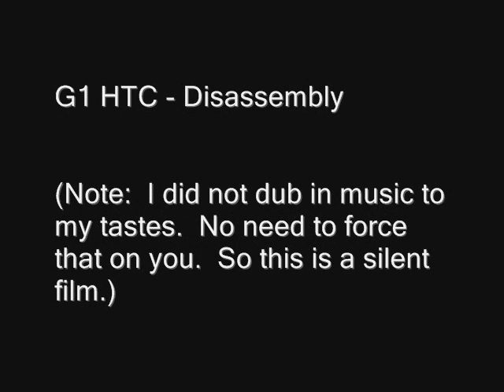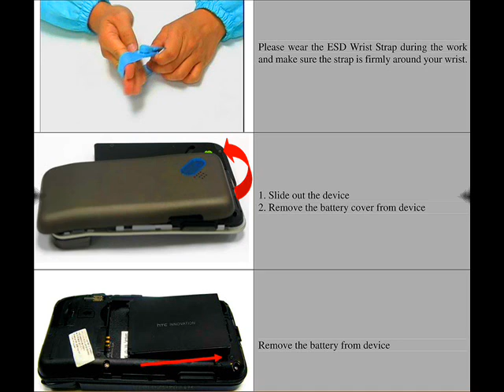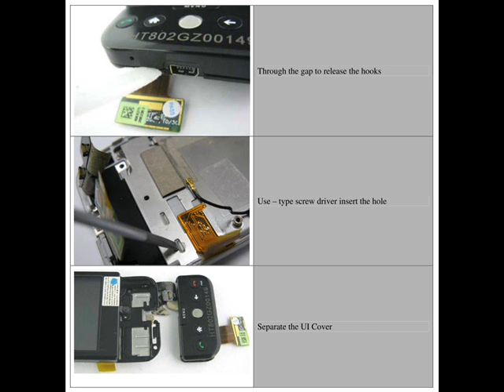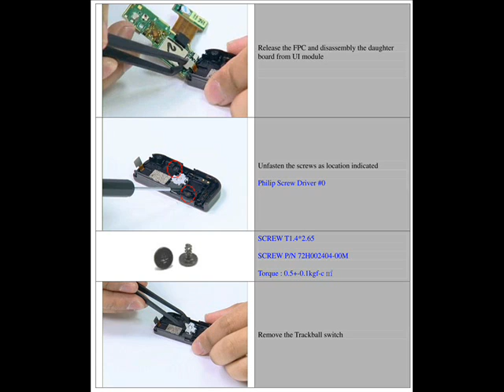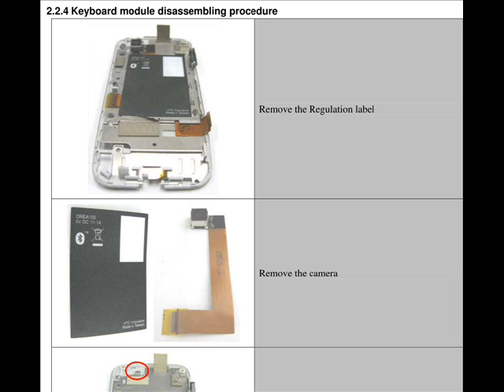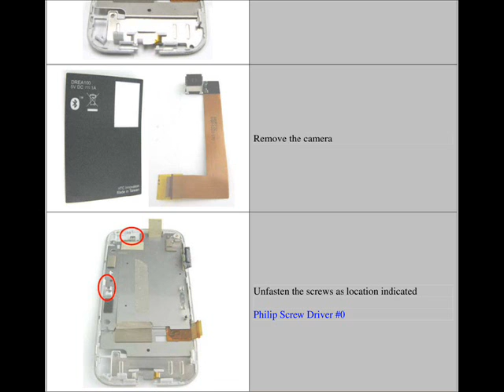Taking Apart Your G1 HTC T-Mobile Phone For Repair - Link To Download Service Manual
Taking apart your G1 is serious business so read this entire section.

If you need to disassemble your G1 you have come to the right place.

I would FIRST download AND READ the relevant parts of the manual (link below).

Then look at some other videos and watch mine so you get a feel for the disassembly steps.  Don't just start taking a torx to your beautiful G1.

(If you don't know what "torx" means, close this video and think twice about doing anything to your G1.

However, if your G1 is broken and you cannot make a warranty claim, then it's OK to look up the definition of "torx" and take an entire Saturday to attempt to fix the phone.  You have to learn some time.)

While disassembling I would follow along with this video on pause as you go through each step.   (YouTube features includes the option of pausing where you want and viewing in full screen mode.  This lets you see things in detail.)

DO NOT SIMPLY START RIPPING IT APART WITHOUT FIRST SEEING HOW THE ENTIRE PROCESS IS DONE.

Bonus: Below is the link (to my server) where you can download the complete tech service manual in PDF format.  (Note the manual is over a year old, so don't play around with the software steps mentioned in it, they are horribly outdated and don't work since the OS was in beta at the time).

The manual also includes reassembly instructions.

Tools You Need and Some Procedure Tips:

PUT AWAY THE PETS SOMEWHERE SO THEY DON'T JUMP ON YOUR DESK OR TABLE AND SHOOT YOUR G1 PARTS ALL OVER THE ROOM.

A few torx bits (if you don't know what those are, you should NOT be taking apart your phone, unless you are willing to go through this slowly, taking the time learn each step BEFORE going through it );

A plastic knife, non-serrated if possible (from the deli, for example);

A large area with a white towel spread out (to stop and catch bouncing screws that you WILL drop, white in color so you can see the parts sitting on the towel right under your nose);

A weekly pill dispenser or two from the pharmacy.  These are long plastic boxes with 7 compartments, one for each day of the week.  Excellent to hold screws and parts from each "section" you are disassembling;

Some TV dinner trays with compartments (or three to four small bowls);

One of those headbands that has magnifying lenses like the jewelry and watch people wear.  Those are handy, but most people don't have those.  Here is what I am talking about:

This video is comprised of snapshots (pics) from the manual on how to disassemble your G1 HTC Android Google phone.

See the "Related Videos" box for other "how to disassemble the G1" videos.   Those are BETTER to see the disassembly process.

With the videos, PDF manual, proper tools, and materials I mention, even a noob should be able to get the G1 disassembled and put back together.

Of course, one experienced in these matters might be able to disassemble, repair and reassemble in 60 minutes.  A noob might need an entire Saturday or Sunday.

THIS IS NOT A CONTEST.  No one is watching, so take your time.  Besides, no one will give a rip how fast you handled the task.  So take as much time as is needed to do the job right.

Additional Details:

You need some torx head bits/drivers (sets of four to five torx bits are about $10 on eBay, more at the hardware store).

Use some the seven-day plastic prescription dispensers to place and sort the screws inside each compartment (Sunday thru Sat), by type.  This way you don't lose them and you have them sorted by type and size.

If you have a few TV dinner trays, those are great to place the various parts so they don't get lost and stay somewhat organized, such as the case, the motherboard, GPS, BlueTooth, camera, WiFi and so on.

BE CAREFUL.  The G1 is far more complex than other smartphones.  For example:

Display:  It has an easily broken touchscreen, if you force it out (some have adhesive tape holding the display in place) you can bend and crack the screen.

Connectors:  The WiFi, GPS and BlueTooth modules use ribbon connectors to connect with the motherboard.  These are small plastic strips with micro-thin conductive strips to make the connection.  A fingernail or screwdriver tip can easily scrape off or remove the conductive material (a copper or silver color).  If you do that, good luck finding that ribbon connector.

Finally:  Obviously you VOID YOUR WARRANTY if you take the G1 apart.